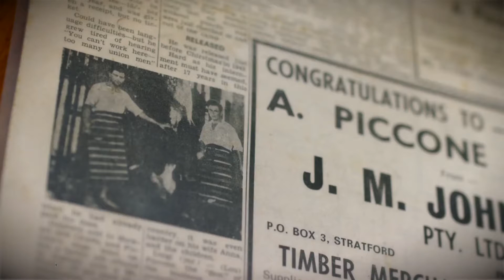CityLife COVER STORY – Big Heart Big Business, The Piccone Dynasty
Big Heart Big Business - The Piccone Dynasty
There are few families as well known, serving in business across multiple industries that are as generous and well-loved as the Piccone Family.

From humble beginnings, the Piccone family are now in their 4th generation.  They continue to punch well above their weight in terms of their contribution to the local economy, from owning a number of IGA grocery stores, bakeries, butcheries, hotels, residential developments and some of the largest fruit farms in Australia, the family of six children are acutely aware of the importance of supporting local business to keep the regional circular economy flourishing.

We caught up with the oldest member of the family, 86 year old Lou Piccone, to find out his secret to family business success and why his mantra has always been one of giving to those around him.